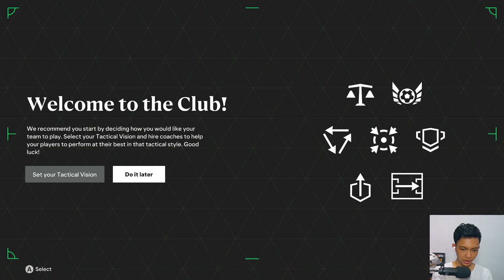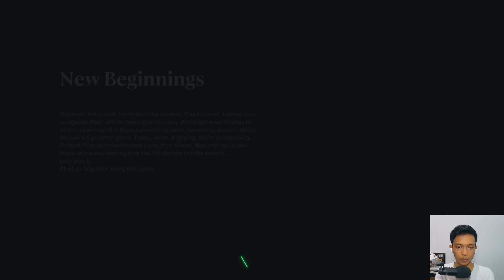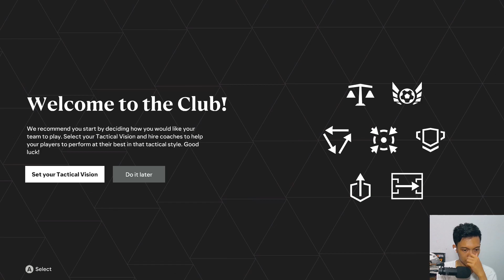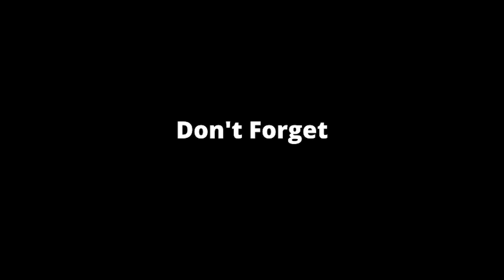Series Career Mode Perdana Kimchannel Di EA FC 24! | Pemilihan Tim Career Mode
Destinasi Career Mode Perdana Kimchannel berlabuh di Spanyol yaitu La Liga Ea Sports. Series Semusim akan dijalani tentunya dengan aturan yang ada di laliga spanyol. Barcelona, Atletico Madrid, & Villareal akan menjadi tim yang masuk voting di caeer mode kali ini.

Spek PC :
Processor : Intel Core i7-10700F
RAM : 16GB
VGA : GTX 1050 Ti